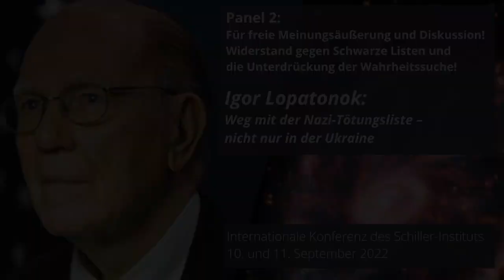Weg mit der Nazi-Tötungsliste – nicht nur in der Ukraine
Igor Lopatonok, Regisseur und Autor des Dokumentarfilms Ukraine on Fire

Diese Rede wurde im ersten Panel der internationalen Schiller-Institut-Konferenz „Wie die Menschheit die größte Krise der Weltgeschichte überleben kann" am 10.September 2022 gehalten.

In dieser Sitzung sprachen auch:
-Diane Sare, Kandidatin für den US-Senat in New York 2022, LaRouche-Partei

-Gretchen Small, Executive Intelligence Review(EIR)

-Oberst Richard H. Black (a.D.), ehemaliger Leiter der Strafrechtsabteilung der Armee im Pentagon und ehemaliger Staatssenator in Virginia

-George Koo, Vorsitzender der Burlingame-Stiftung, ehemaliger internationaler Unternehmensberater

-James Jatras, ehemaliger Diplomat und ehemaliger Berater der Führung der Republikaner im US-Senat

-David T. Pyne, Stellvertretender Direktor für nationale Operationen der EMP-Task Force für nationale Sicherheit und Heimatschutz

-Bradley Blankenship, Journalist

Zur Playlist  Panel 4:
demnächst verfügbar

Hotline:
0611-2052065